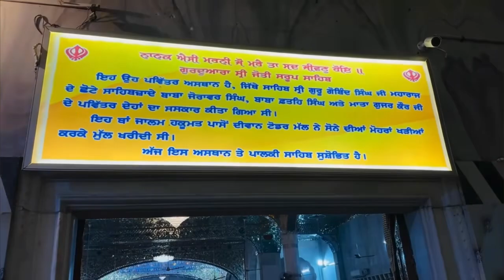Gurudwara Shri Fatehgarh Sahib Pavitar Glassan De Darshan 🙏🏻